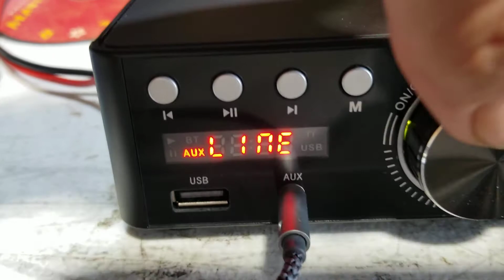July 8, 2020